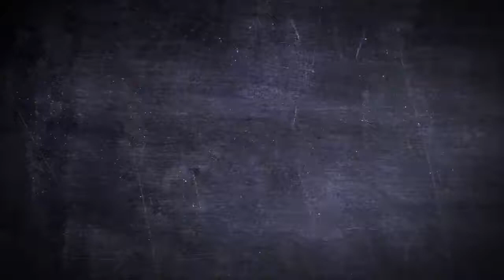Ceramic postcard memo card by J Me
The Ceramic Postcard Themed Note Pad

Post card memo pad
leave messages &amp; reminders for friends &amp; family. post-it notes are a thing of the past.

- comes with a dry wipe pen
- table top or wall mounted (fittings not supplied)

  Classy design
  Ceramic
  Comes with dry wipe pen
  Can be used as many time as you like
  Can be wall mounted
  Think of saving the environment and don't waste post-it notes